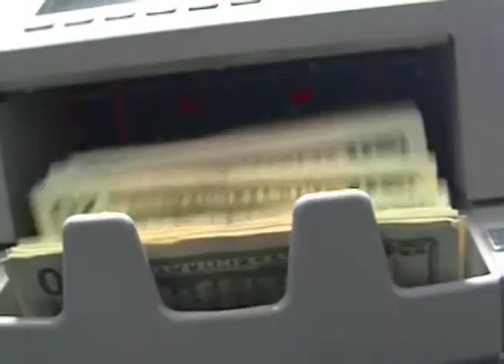Productores de caña de azúcar piden reformas a la Ley que rige la industria